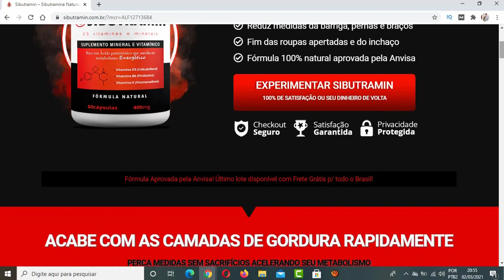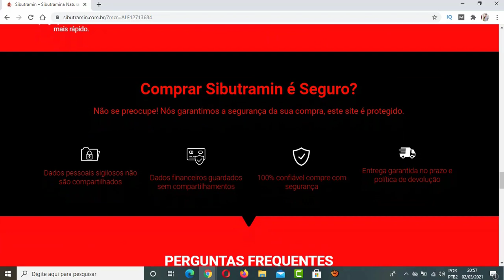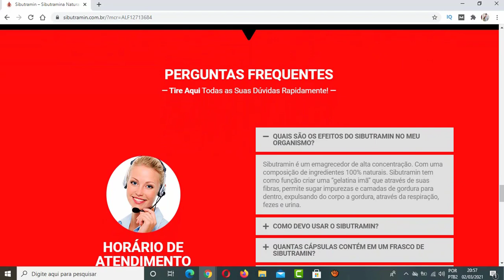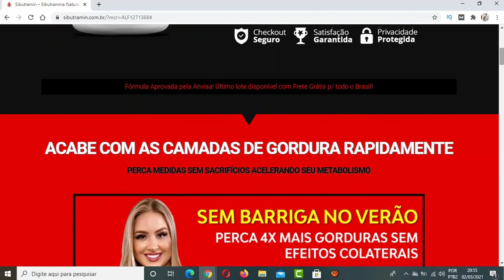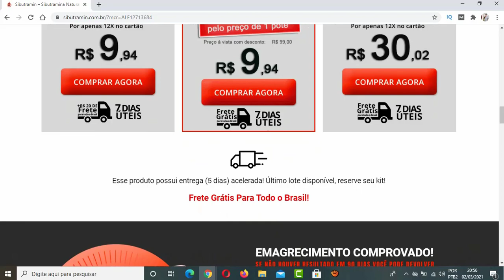NÃO COMPRE SIBUTRAMIN ANTES DE VER ISSO! SIBUTRAMIN FUNCIONA? SIBUTRAMIN É CONFIAVEL?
NÃO COMPRE SIBUTRAMIN ANTES DE VER ISSO! SIBUTRAMIN FUNCIONA? SIBUTRAMIN É CONFIAVEL? SIBUTRAMIN FUNCIONA MESMO?

Assista este vídeo antes que a empresa do Sibutramin retire esse vídeo do ar, porque tenho certeza que vão tirar, porque hoje eu vou contar toda a verdade sobre o Sibutramin, a verdade que ninguém te conta, muito cuidado com o Sibutramin.

O QUE É Sibutramin?

O Sibutramin é um suplemento alimentar 100% natural e liberado pela rigorosa ANVISA, desenvolvido para acelerar a queima de gordura de forma saudável das pessoas que estão acima do peso ou com obesidade e que querem emagrecer buscando alinhar uma alimentação saudável sem fazer muito esforço somente tomando o Sibutramin.

Sibutramin acaba com o inchaço no seu corpo e te devolve toda a disposição necessária para emagrecer de forma rápida e eficiente.

Sibutramin FUNCIONA?

O Sibutramin Funciona agindo diretamente no organismo controlando o apetite e produzindo um efeito detox para desintoxicar naturalmente sem causar danos ao seu organismo e de uma forma comprovada.

Os componentes do Sibutramin funcionam auxiliando na perda de peso e fornece mais disposição para a correria do dia-a-dia. Sibutramin é considerado o melhor suplemento emagrecedor que funciona pela anvisa, o sibutramin funciona para todos os tipos de pessoa sem excessão.

Sibutramin FUNCIONA MESMO?

O Sibutramin Funciona Mesmo, Como nós vimos, os ingredientes do Sibutramin têm comprovação cientifica de resultados e podem proporcionar o emagrecimento rápido, saudável e sem esforço. Por isso o Sibutramin Funciona Mesmo e é a solução para todos aqueles que buscam emagrecer dessa forma. O bom funcionamento do Sibutramin, comprova que funciona mesmo sem nenhuma contra indicação.

Sibutramin EMAGRECE MESMO?

Sibutramin Emagrece Mesmo de forma rápida e altamente eficaz, Sibutramin emagrece muito, por conta dos seus componentes serem totalmente naturais, aprovados pela anvisa e super potentes, esse suplemento para emagrecimento é um dos melhores existentes no mercado. A fórmula do Sibutramin traz ingredientes que formam um gel no nosso estômago que nos dá a sensação de saciedade. Esse gel também é formado no nosso intestino e promove a regulação intestinal.

Então Sim, Sibutramin Emagrece Mesmo.
Sibutramin COMO TOMAR?

Deve se tomar 2 capsulas de Sibutramin por dia, uma antes do almoço e uma antes do jantar, com ajuda de bastante líquido. Isso porque a ingestão pela manhã mantém a sensação de saciedade durante todo o dia com Sibutramin.

Nesse Vídeo – NÃO COMPRE SIBUTRAMIN ANTES DE VER ISSO! SIBUTRAMIN FUNCIONA? SIBUTRAMIN É CONFIAVEL? SIBUTRAMIN FUNCIONA MESMO?